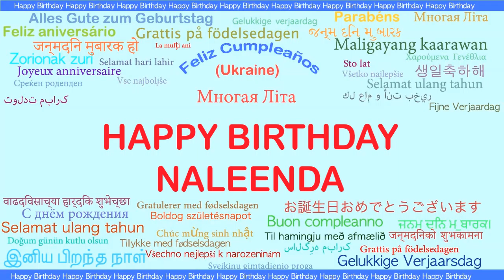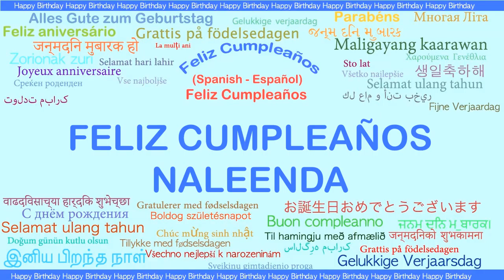Naleenda Languages Idiomas - Happy Birthday